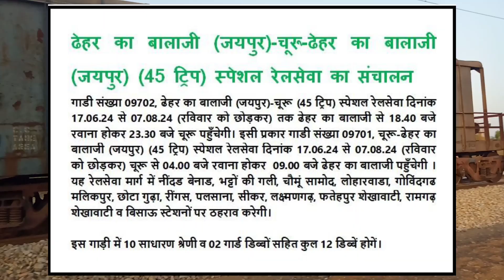ढेहर का बालाजी (जयपुर)-चूरू ढेहर का बालाजी (जयपुर) (45 ट्रिप)स्पेशल रेलसेवा का संचालन#indianrailways